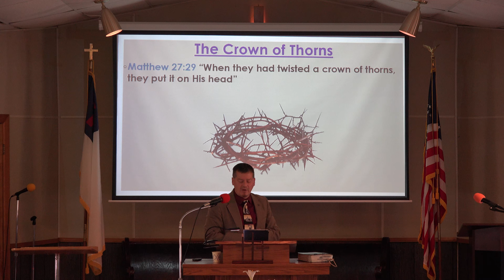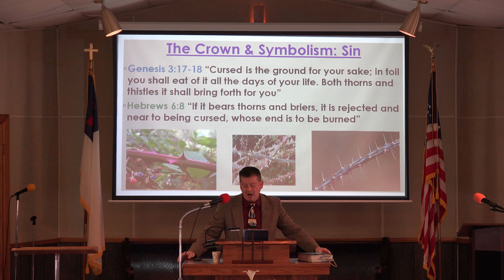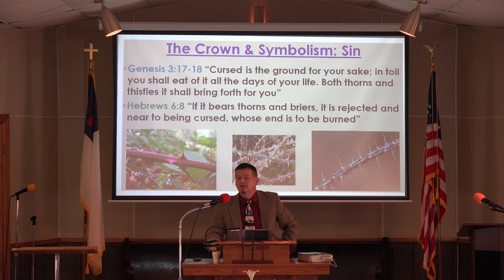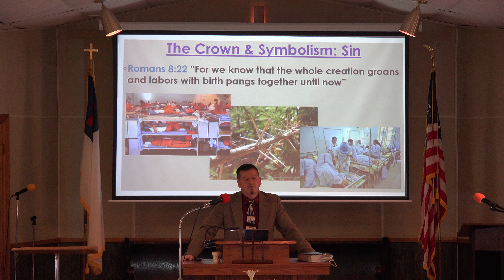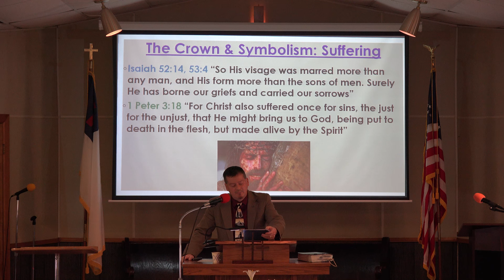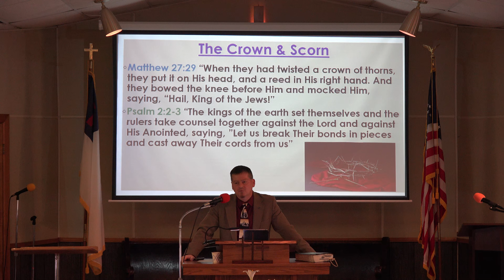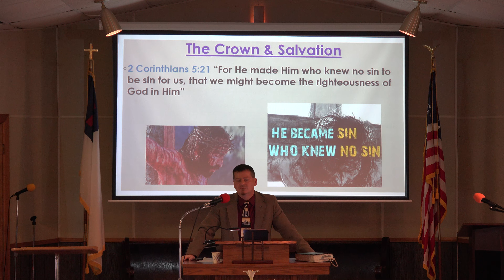Crown of Thorns | The Shepherd's Voice Podcast